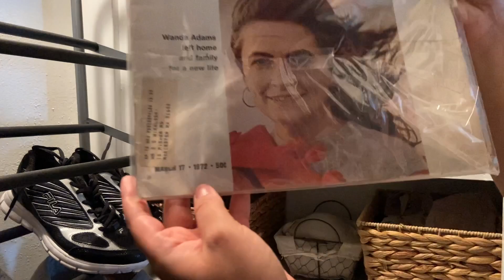MASSIVE CLOSET DECLUTTERING AND ORGANIZATION!!! I attempted minimalism.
I attempted minimalism after being a hoarder with hoarding tendencies when it comes to my clothing. I hope you have fun watching me clean!